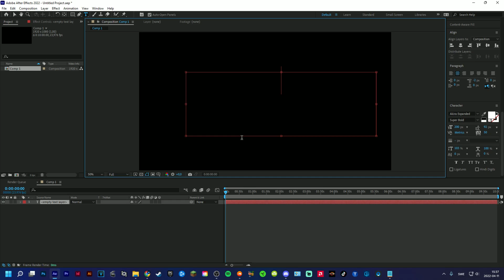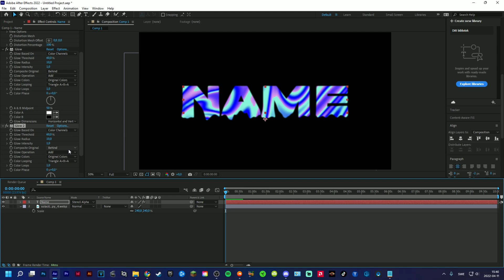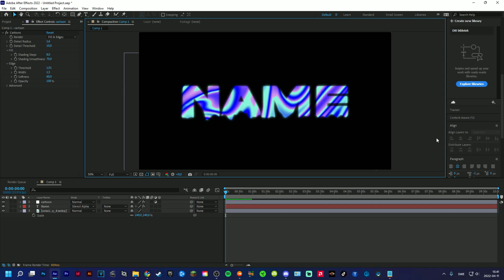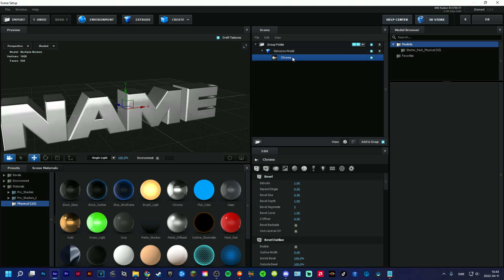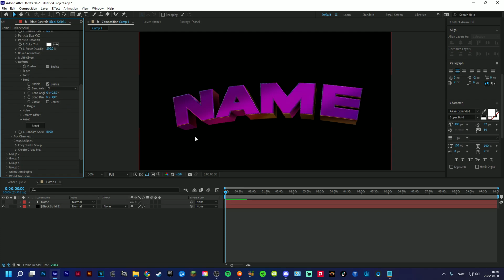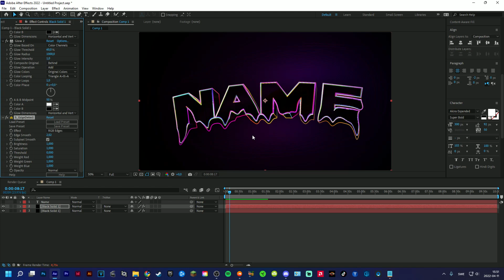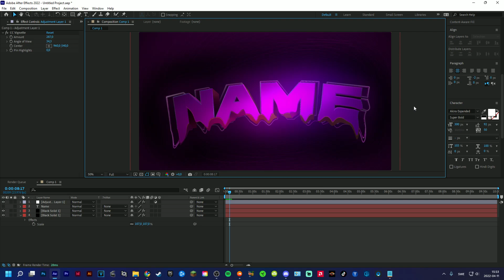How To Make Liquid Text In After Effects (Element 3D)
This is one of my first tutorials guys so feel free to give me some feedback. In Todays video I show you guys how to make liquid text in after effects, for the 3d text I'm using Element 3D. Hope you guys enjoyed the video! Love Y'all 💙

0:00 Intro
0:22 2D Version
2:12 3D Version